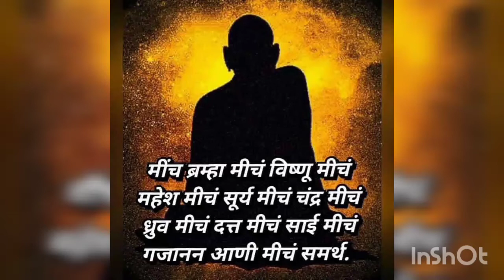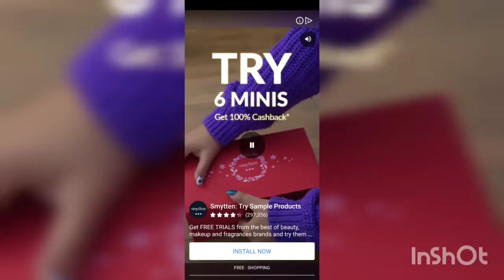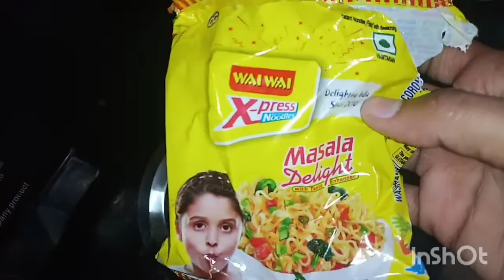May 26, 2022